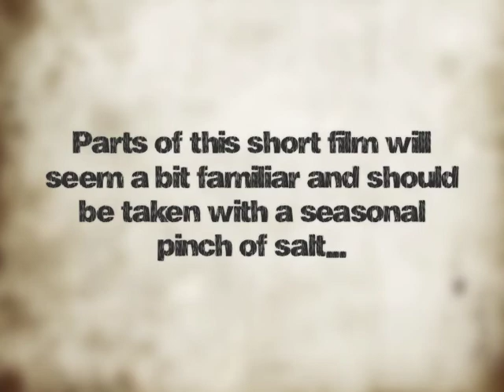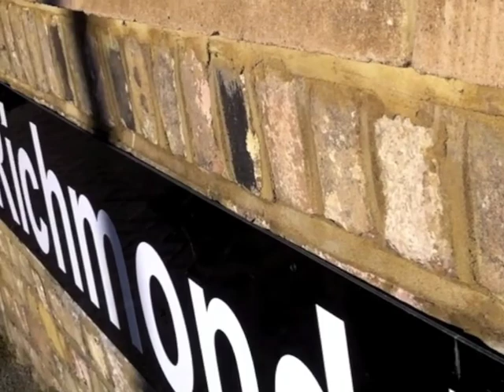Red Squirrel Wine Christmas Special: "Keeping Warm This Christmas"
Parts of this short film might seem a bit familiar and should be taken with a seasonal pinch of salt...

"Keeping Warm This Christmas"